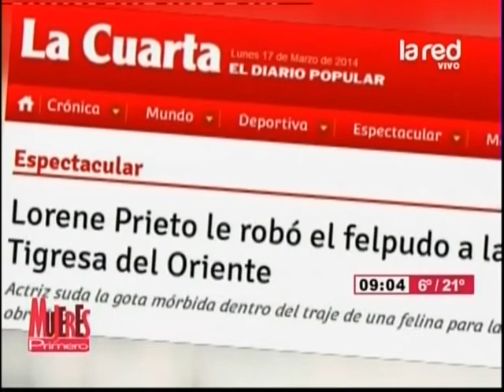Lorene Prieto cuenta cómo se preparó para el musical Cats